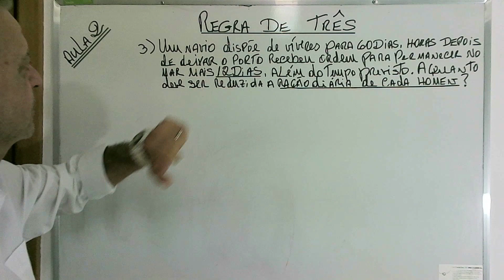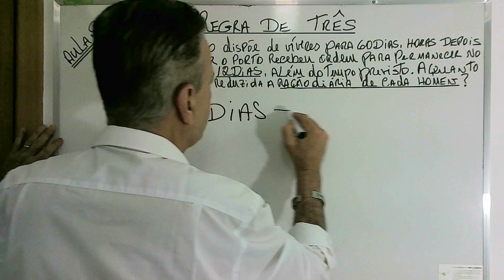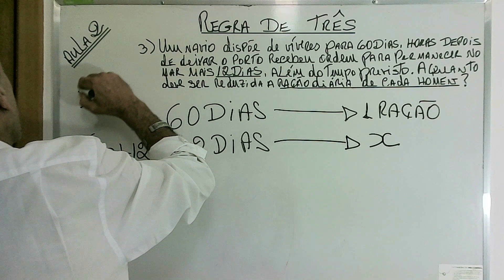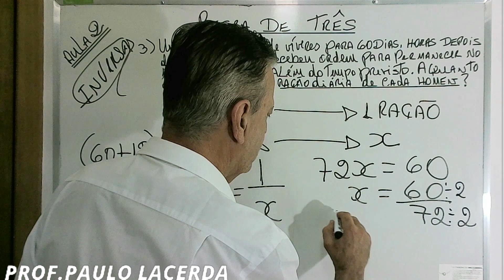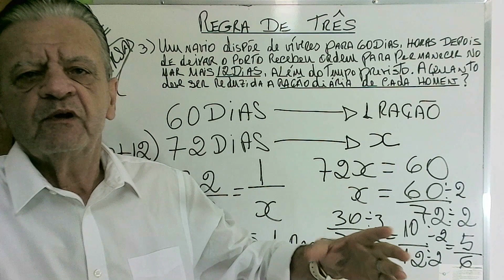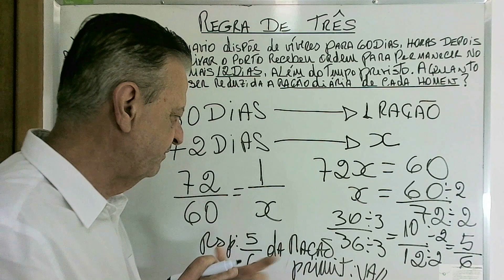REGRA DE TRÊS SIMPLES NAVIO - VÍVERES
EXERCÍCIO REGRA DE TRÊS SIMPLES, NAVIO - VÍVERES